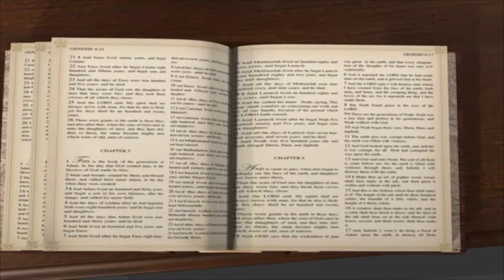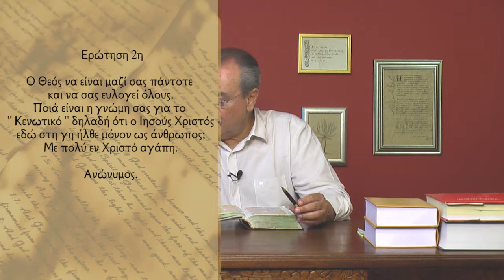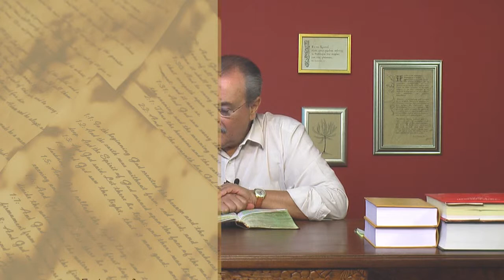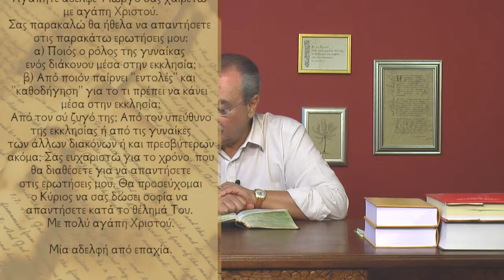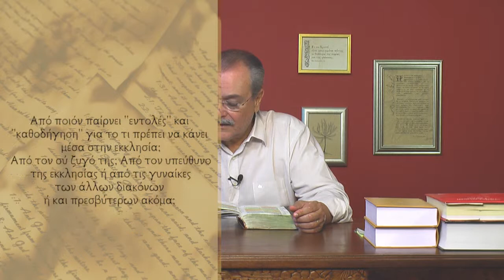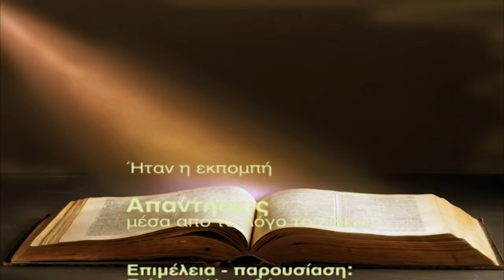Μπορεί ο διάβολος να κάνει θαύματα; (Απαντήσεις Νο212)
Απαντήσεις μέσα από τον Λόγο του Θεού:
1. Μπορεί ο διάβολος να κάνει θαύματα;
2. Ποια η γνώμη σας για το "κενωτικό", δηλ ότι ο Ιησούς ήρθε εδώ στη γη μόνο ως άνθρωπος;
3. Ποιος ο ρόλος της γυναίκας ενός διακόνου μέσα στην εκκλησία;
Ημερομηνία - 01/10/2013